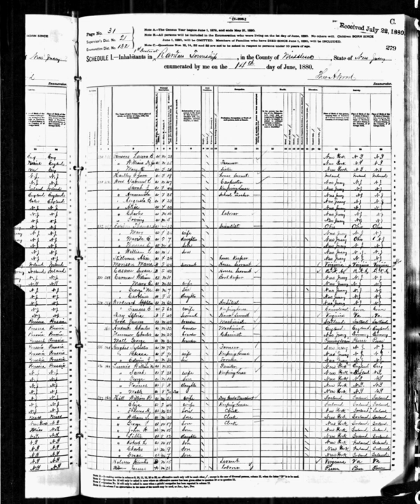1880 United States Census | Wikipedia audio article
This is an audio version of the Wikipedia Article:
1880 United States Census

- Socrates

SUMMARY
The United States Census of 1880  conducted by the Census Bureau during June 1880 was the tenth United States Census.  It was the first time that women were permitted to be enumerators. The Superintendent of the Census was Francis Amasa Walker.